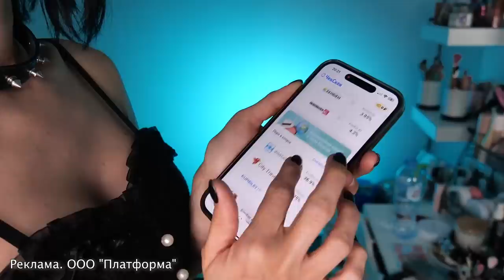ДЕШЕВЫЙ адвент ..што ты такое?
Скачивай приложение ЧекСкан и зарабатывай со своих покупок
Pb3XmBtzsxf6kWR6k7UmWjSz67vUZ1hDq4DaBQJ